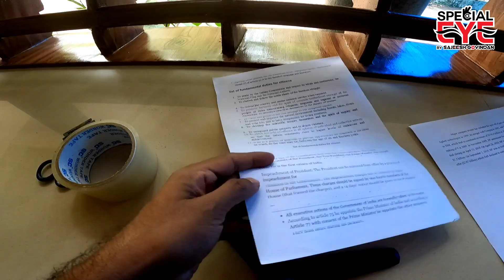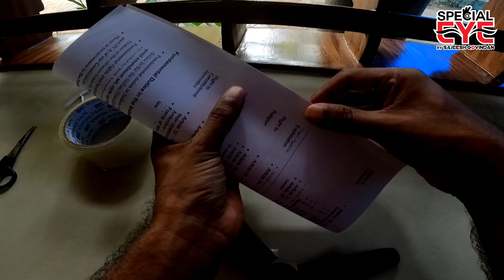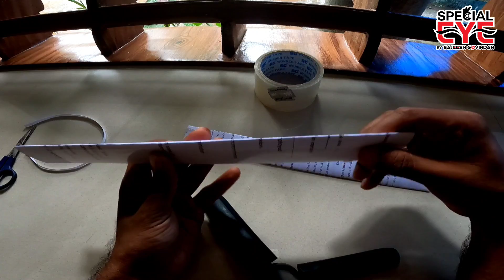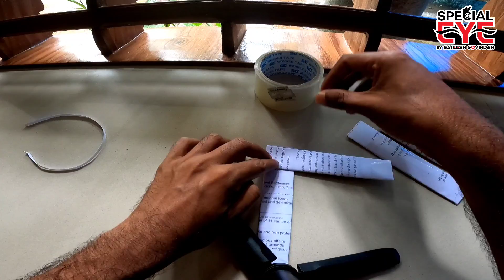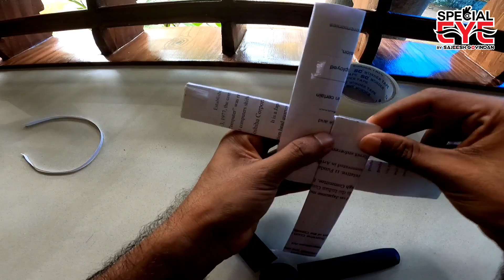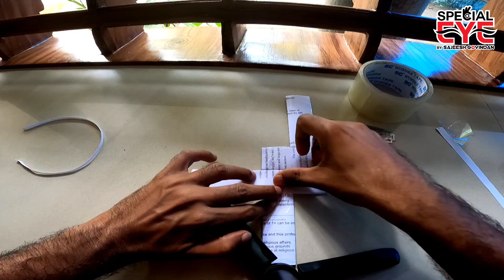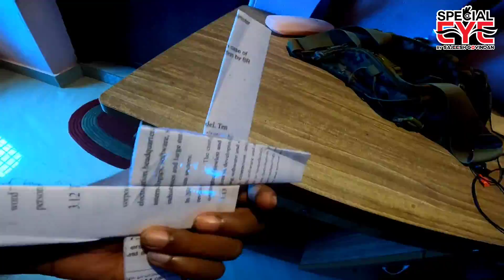എറിയുന്ന ആളുടെ കയ്യിലേക്ക് ഇത് തിരിച്ചു വരും / How to make boomerang yourself/DIY-1❤️